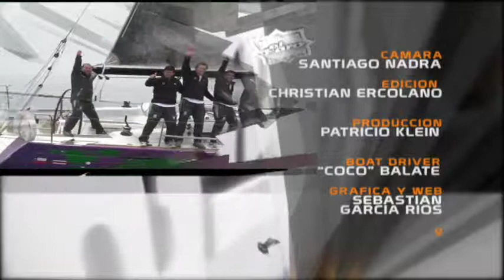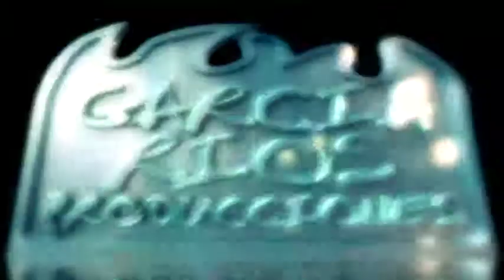segunda parte programa del 27 05 14